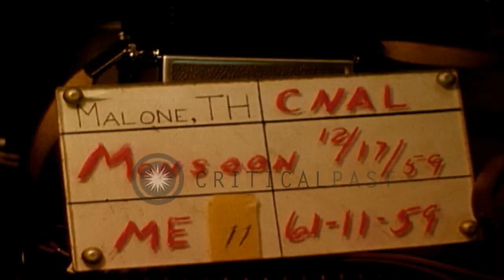US President Eisenhower and Tunisian President Bourguiba walk up steps past guard...HD Stock Footage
US President Eisenhower and Tunisian President Bourguiba walk up steps past guards at the Presidential Palace in Tunis,Tunisia.

Presidents of the US and Tunisia in a motorcade arrive at the Presidential Palace in Tunis,Tunisia. United States President Dwight D Eisenhower and President of Tunisia Habib Bourguiba stand at the rear of the official sedan. The Presidents wave to the crowd. The crowd waves American and Tunisian flags. Palace guards lined up on street with sabers at present arms. A motorcade escorts President Eisenhower along main thoroughfare. The motorcade passes the palace guards. President Eisenhower in the rear seat of the official car. The motorcade makes a turn around a circle. President Eisenhower and President Bourguiba step out of the sedan in front of the Presidential Palace. The Presidents walk up the steps past the guards and turn around from the top of steps. President Eisenhower removes his hat as they converse. Guards stationary with swords at the salute. Location: Tunis Tunisia. Date: December 17, 1959.

57,000+ broadcast-quality historic clips for immediate download.